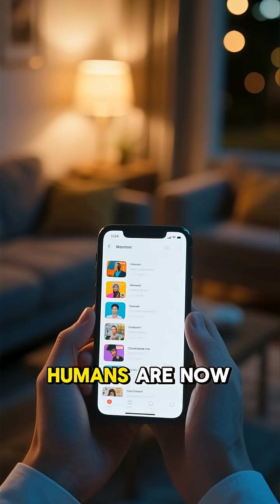This Rat Experiment Predicted Humanity’s Collapse 🧪🐀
In the 1960s, scientists created a perfect world for rats.
Unlimited food. No danger. No struggle.

At first, everything worked.
Then society collapsed.

This real experiment revealed something terrifying —
a species doesn’t need war or famine to destroy itself.

Sometimes… too much comfort is enough.

Watch till the end and decide for yourself:
Are we evolving… or repeating the same mistake?

TEAM
TurboTrashStories